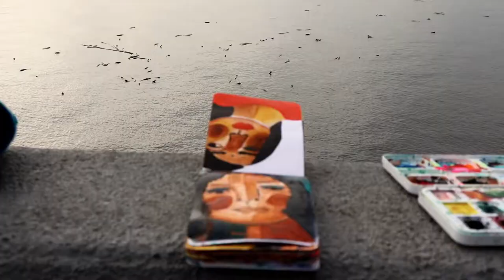Daily Ladies Series: Jan. 27 "Patricia"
My friend Paty told me that I have not painted a lady with curly hair yet so today I painted "Patricia" with her in mind. This lady was painted at Saxe Point in Esquimalt. I hope you like this one Paty.

I challenged myself to paint one portrait of a lady for every day of January 2019. Why?
I want to create consistency in my painting practice so no matter where I am I will commit to take the time to make art every day.